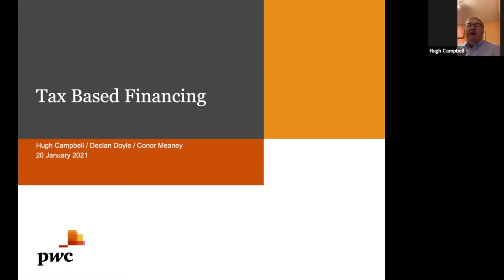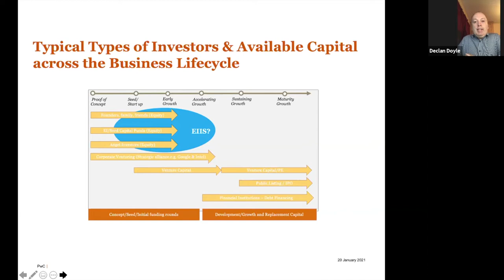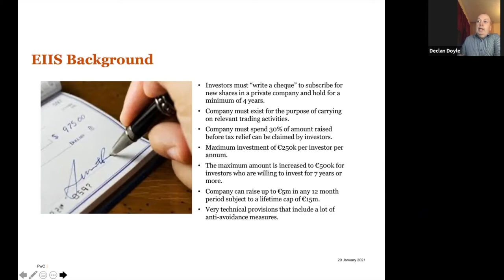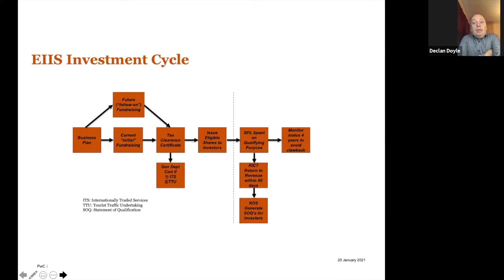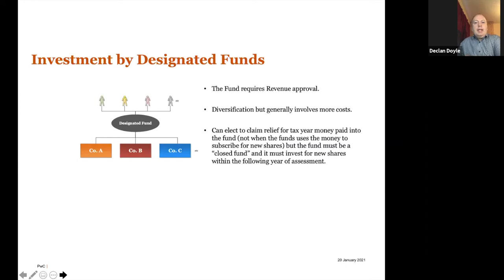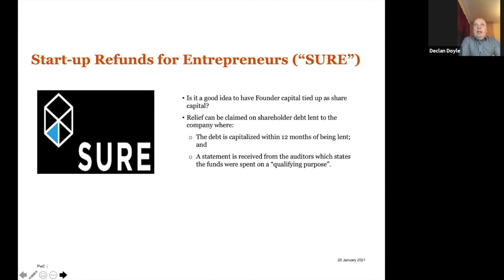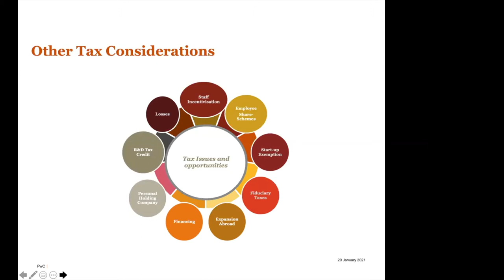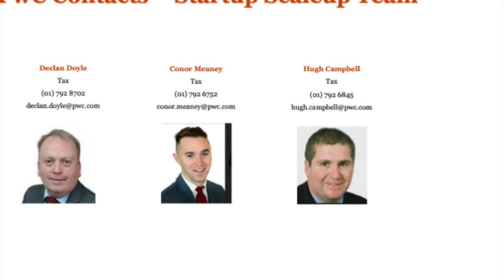Tax based financing Jan 2021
This video is a Tax Based Financing briefing from PWC